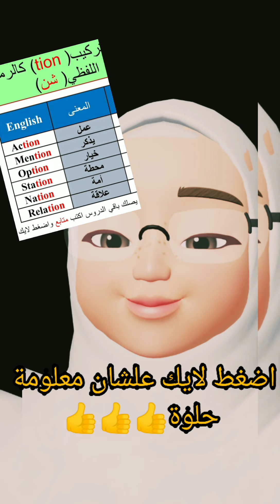أصعب قاعدة فى قراءة والحفظ فى اللغة الإنجليزية بس بعد الفيديو ده أبنك هيحفظ ويقراءها بسهولة